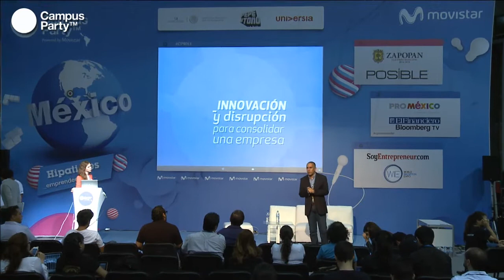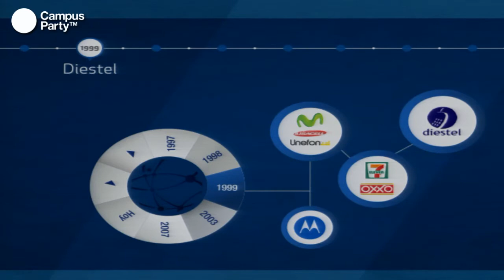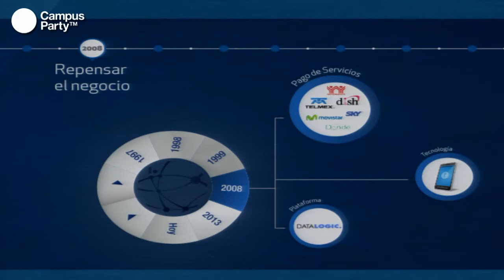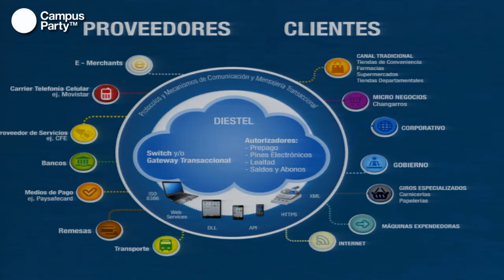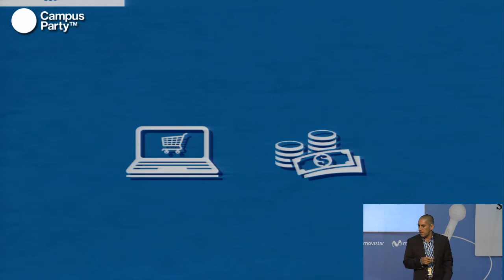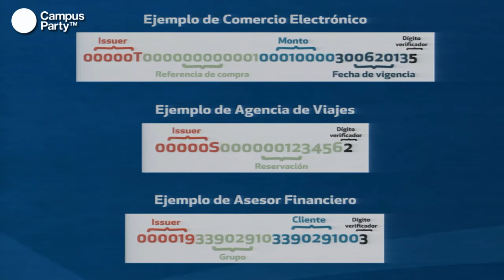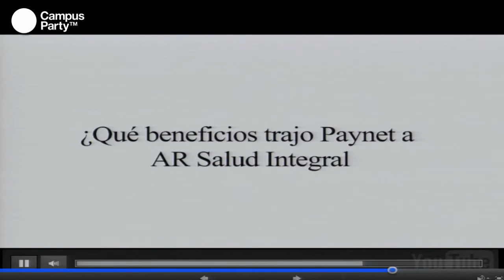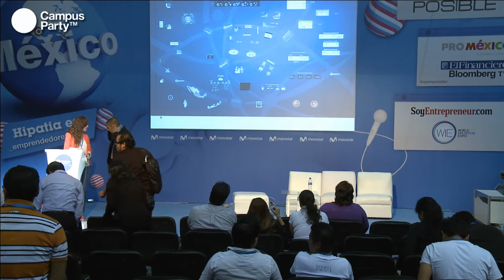CPMX4 - Innovación y disrupción para consolidar una empresa